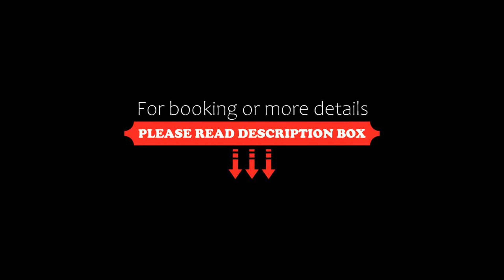Palermo Soho Lofts at Russel, Buenos Aires, Argentina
About Property:
You're eligible for a Genius discount at Palermo Soho Lofts at Russel! To save at this property, all you have to do is sign in.
Located within 300 m of Plaza Serrano Square and 2.8 km of Buenos Aires Japanese Gardens in Buenos Aires, Palermo Soho Lofts at Russel provides accommodation with seating area. This apartment also features a private pool. Guests can make use of outdoor furniture if they wish to dine or sit outside.
The apartment complex will provide guest...
Property Type: Hotel
Address: 5058 Russel, Palermo, 1414 Buenos Aires, Argentina
Searching For
1. Palermo Soho Lofts at Russel - Buenos Aires - Argentina
2. Palermo Soho Lofts at Russel - Buenos Aires - Argentina Address
3. Palermo Soho Lofts at Russel - Buenos Aires - Argentina Rooms
4. Palermo Soho Lofts at Russel - Buenos Aires - Argentina Amenities
5. Palermo Soho Lofts at Russel - Buenos Aires - Argentina Offers and Deals
Audio Credit:
Track Title: Reasons To Hope
Artist: Reed Mathis